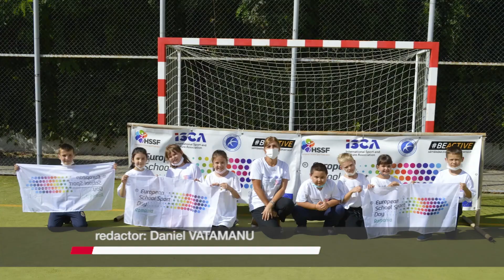Ziua Europeană a Sportului Școlar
Vineri se va sărbători Ziua Europeană a Sportului Școlar. Evenimentul este destinat tututor unităților de învățământ sau organizațiilor sportive care promovează activitatea fizică pentru educarea copiilor și tinerilor. La nivelul județului Suceava în acest proiect s-au înscris peste 75 de unități de învățământ, atât din mediul rural cât și din cel urban.